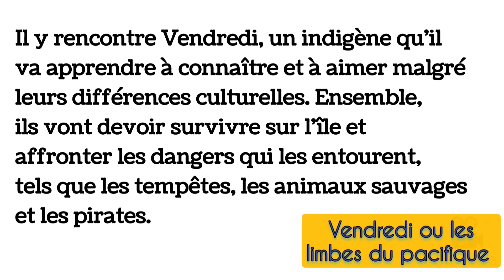Résumé du roman :"Vendredi ou les Limbes du Pacifique", Michel Tournier.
Michel _Tournier